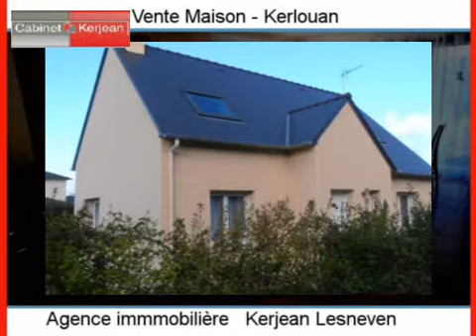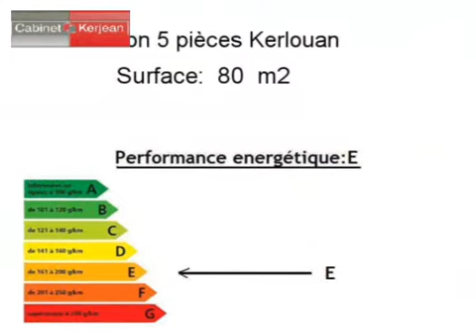Achat Vente Maison Kerlouan 29890 - 80 m2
Cliquez sur ce lien pour en savoir plus (prix, contacts)

A vendre à Kerlouan une maison de 80 m2.

Annonce immobilière : Achat Vente Maison Kerlouan 29890 Finistère